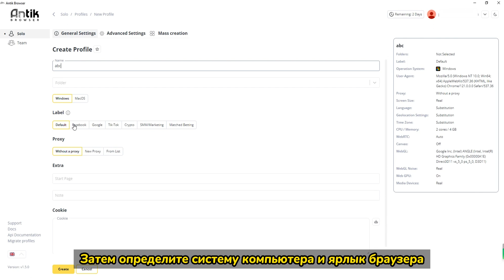Учебник по настройке прокси-сервера ABCproxy & Antik Browser Proxy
Antik Browser - это новый браузер с защитой от обнаружения, который настроен на прокси с помощью ABCproxy для лучшей работы со всеми популярными платформами (FB, Google, TikTok, криптовалюты и игорные компании)